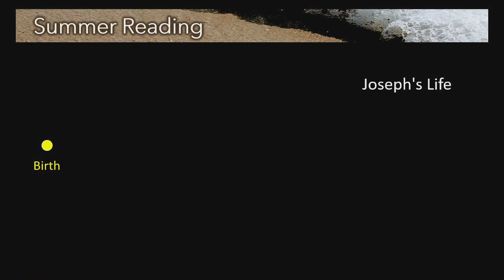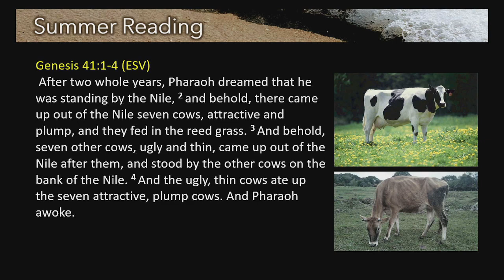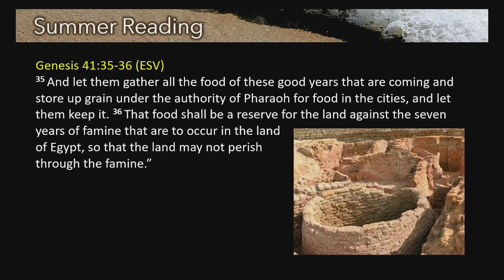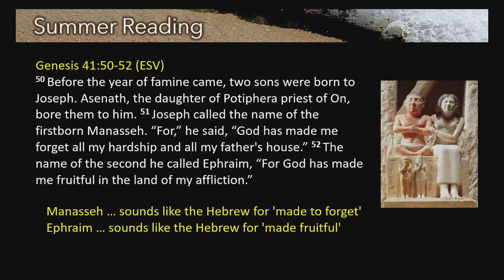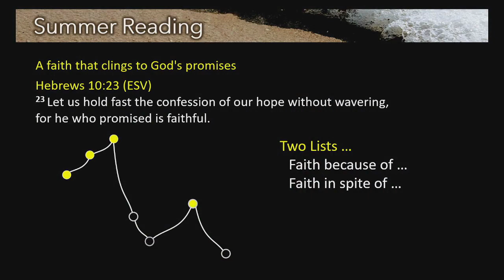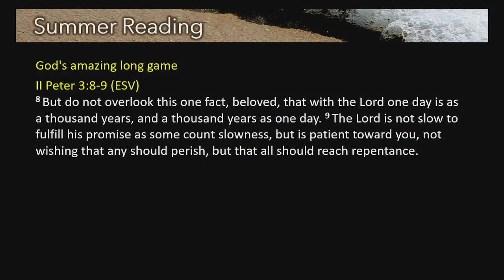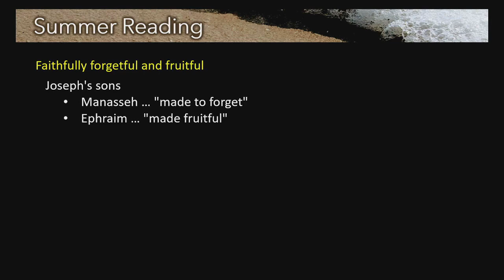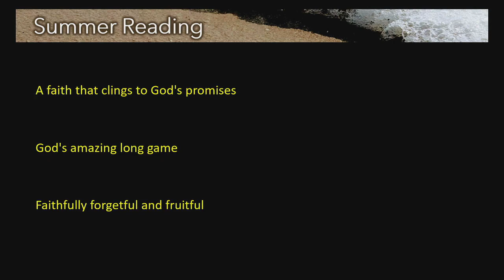Summer Reading #2: Genesis 41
The chapter that sees a dramatic turn around for Joseph as he trusts God's promises!